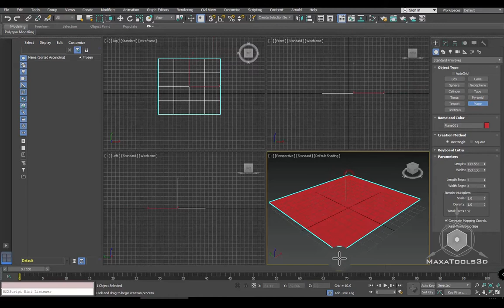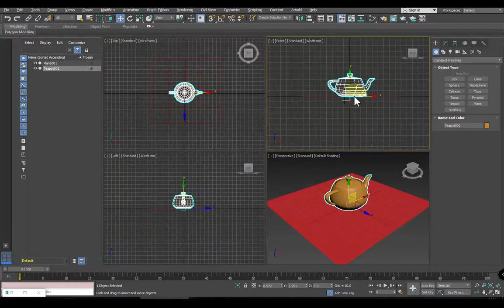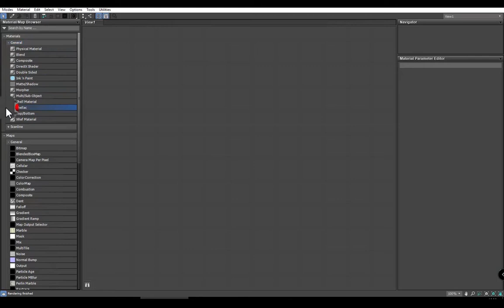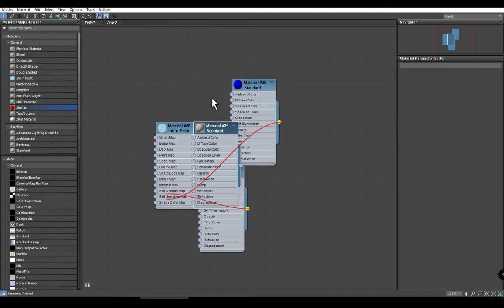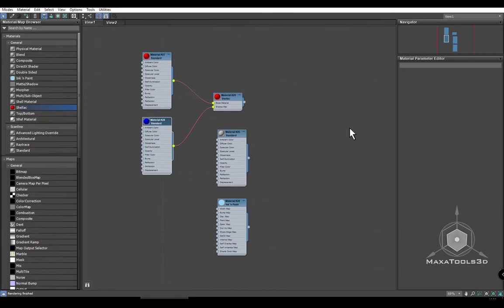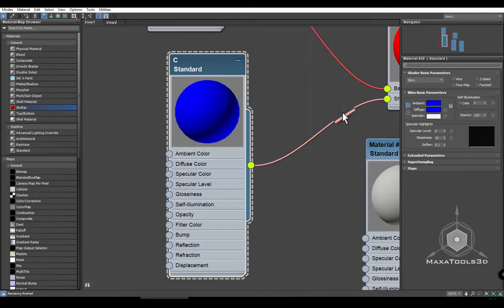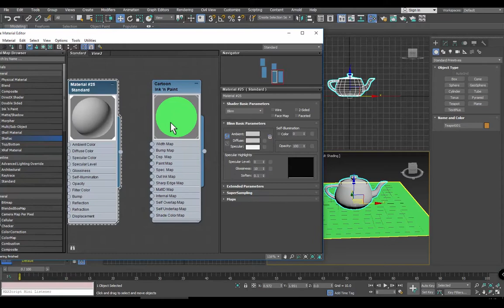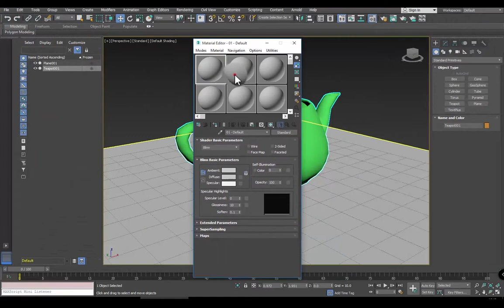02 Interfaz Editor de materiales Autodesk 3dsmax 2018